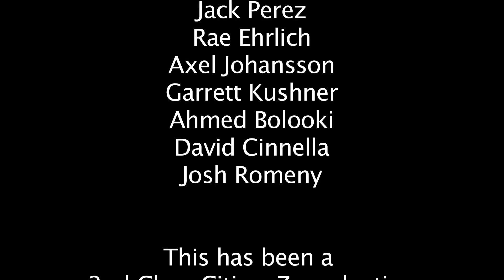CUT!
Is what makes you great also what makes you weak? How do you respond when you are pushed too far and ask to go beyond your limits? Is your passions more important to you than the people you love? Is a great performance a thing of beauty or a cry for help? Ask yourself these questions as you view this short film simply named "CUT!"